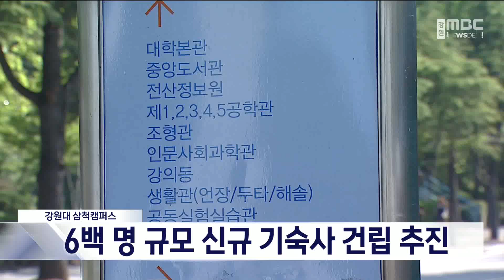강원대 삼척캠퍼스 신규 기숙사 건립 추진 20230731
강원대학교 삼척캠퍼스에
6백 명 수용 규모의 신규 기숙사 건립이
추진됩니다.

교육부 등에 따르면
강원대 삼척캠퍼스 5,300㎡ 터에
내년 10월부터 2026년 4월까지
모두 311억 원이 투입되는
6백 명 수용 규모의 기숙사 건립이 추진됩니다.

이 기숙사는 민간투자대상사업으로 지정돼
임대형 민자사업, BTL 방식으로 진행됩니다.

다음 달 4일
삼척캠퍼스 대학본관에서 사업설명회가 열리며
사업계획서 제출과 접수일은
오는 10월 27일입니다.